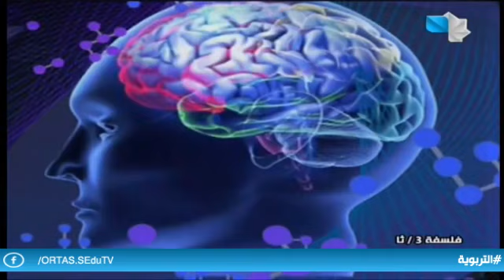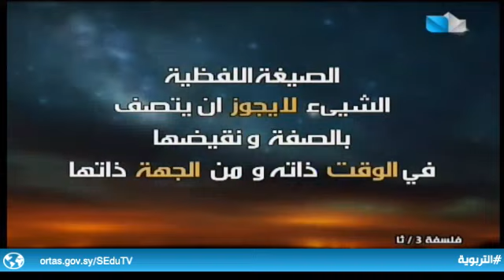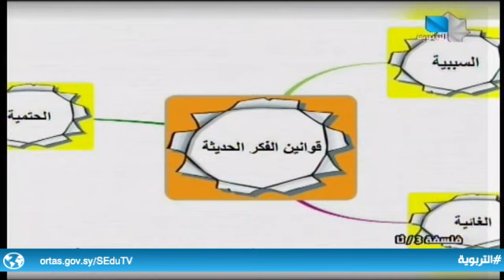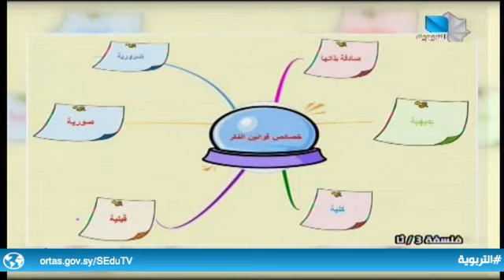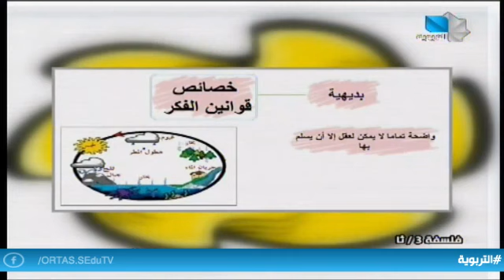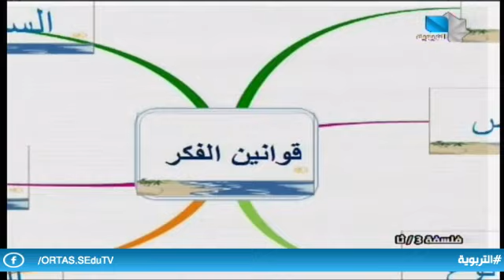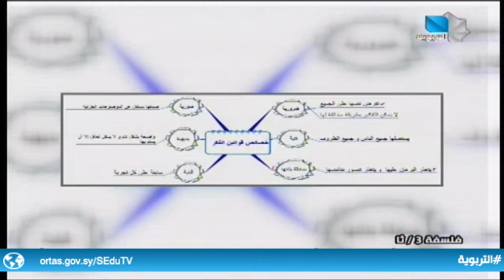دروس تعليمية/الثالث الثانوي الأدبي - فلسفة (قوانين الفكر) 16.5.2022